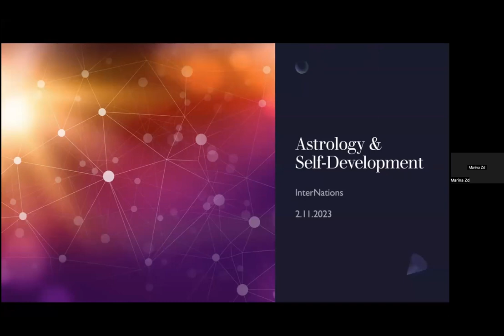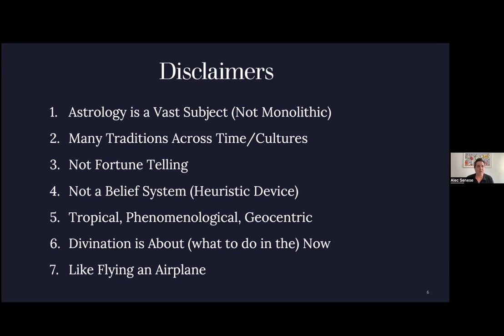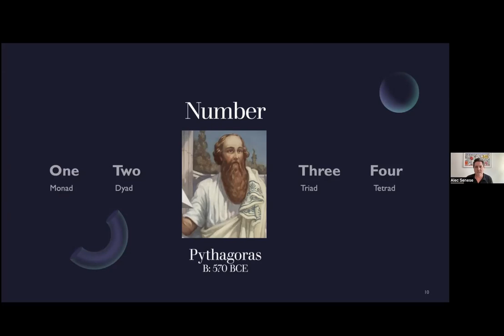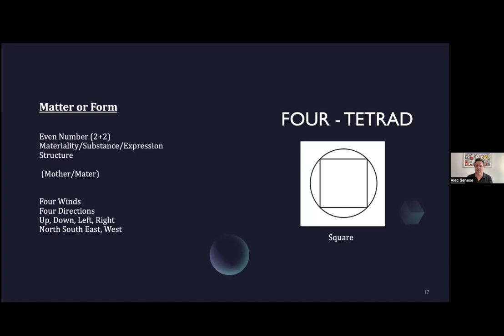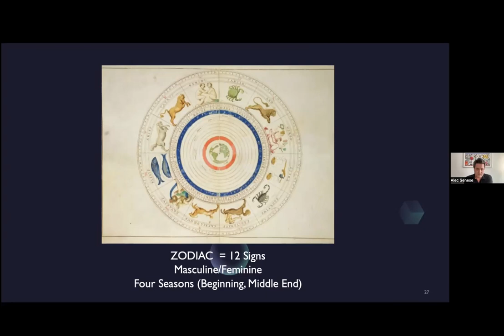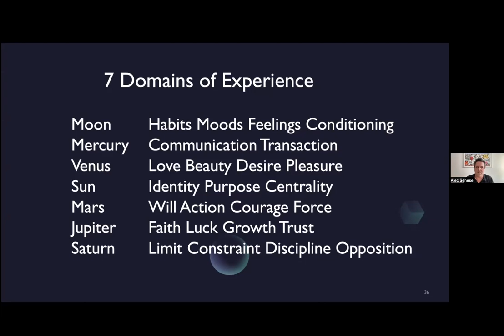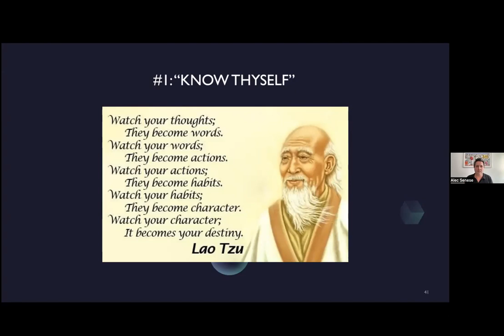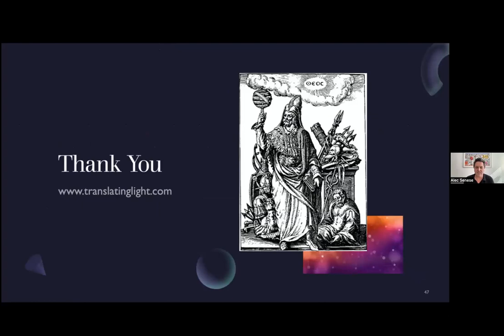Astrology and Self Development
The speaker is Alec S, who is an avid astrology practitioner. You can learn more about him on the